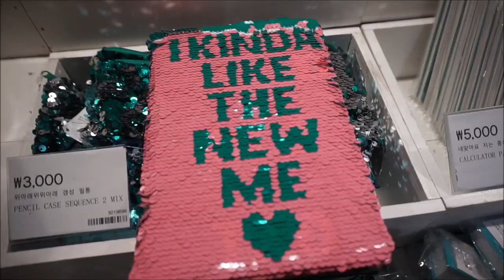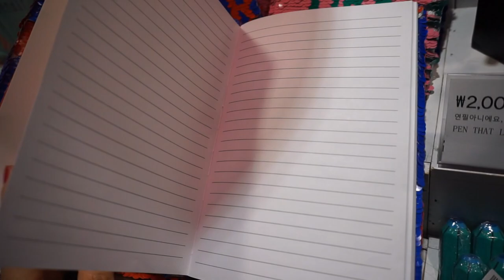Fun at COEX mall, SEOUL 스타필드 코엑스몰 별마당도서관, 플라잉타이거 구경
Starfield Coex Mall Seoul(Byeol Madang Library & Flying Tiger Copenhagen)
삼성동 코엑스 스타필드의 별마당도서관과 플라잉타이거코펜하겐을 둘러봤습니다. 이색 디자인 물품들 구경하는 재미로 즐거운 시간 보냈네요~^^